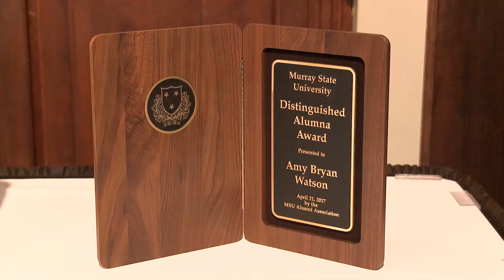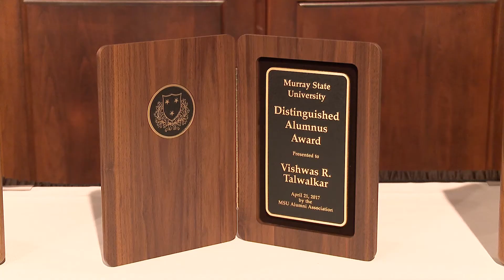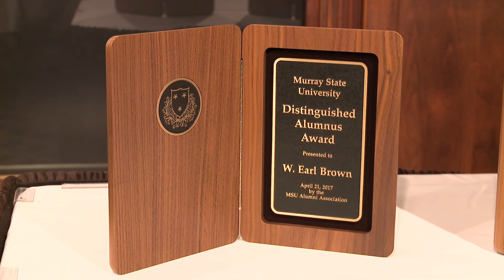Murray State Distinguished Alumni 2017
Four outstanding Murray State University alumni have been selected as the 2017 recipients of the Distinguished Alumni Award, W. Earl Brown, '86, Dr. Jesse D. Jones, '64, Dr. Vishwas Talwalkar, '89 and Amy Bryan Watson, '89.